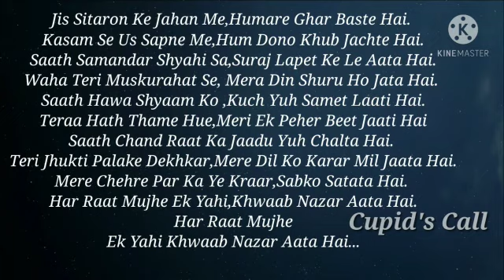s-20हर रात मुझे यही ख्वाब आता है HIndi Shayarihindilovepoetry|hearttouchingRomanticLinesVideostatus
If You Like This Video ,Do Share The Video With Your Friends And Family
And Let Me Know How You Felt After Reading This Poetry In Comments Section Below.

lines:-
Jis Sitaron Ke Jahan Me,
Humare Ghar Baste Hai.
Kasam Se Us Sapne Me,
Hum Dono Khub Jachte Hai.
Saath Samandar Shyahi Sa,
Suraj Lapet Ke Le Aata Hai.
Waha Teri Muskurahat Se,
Mera Din Shuru Ho Jata Hai.
Saath Hawa Shyaam Ko Kuch Yuh Samet Laati Hai.
Teraa Hath Thame Hue,
Meri Ek Peher Beet Jaati Hai.
Saath Chand Raat Ka Jaadu Yuh Chalta Hai.
Teri Jhukti Palake Dekhkar,
Mere Dil Ko Karar Mil Jaata Hai.
Mere Chehre Par Ka Ye Karar,
Sabko Satata Hai.
Har Raat Mujhe Ek  Yahi,
Khwaab Nazar Aata Hai...

Tags~